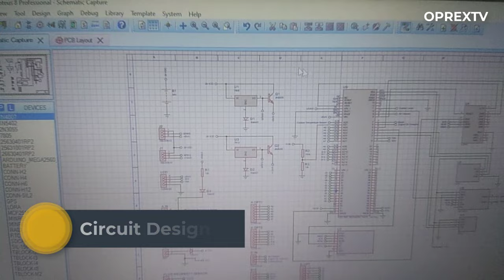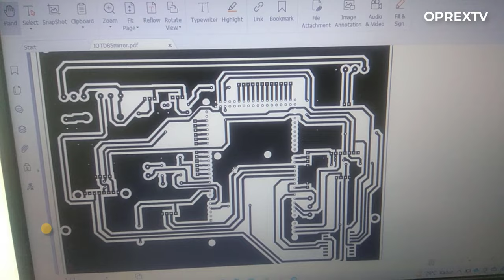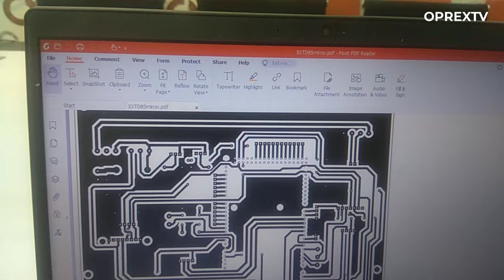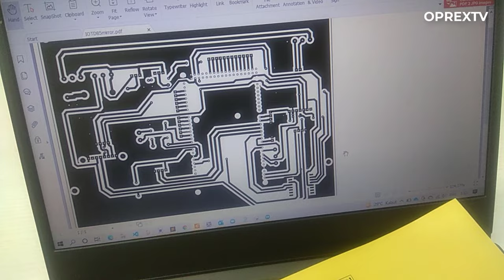CARA MEMBUAT PCB SENDIRI MUDAH [STEP BY STEP]